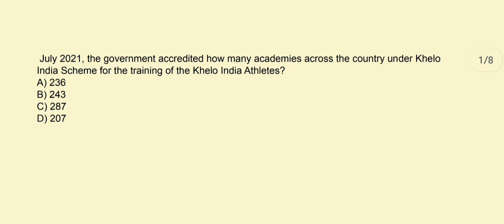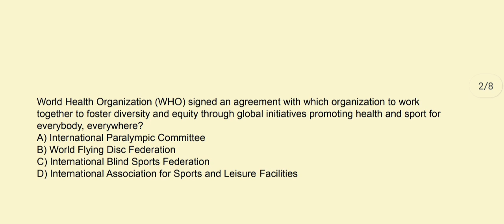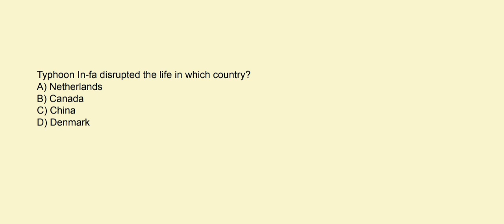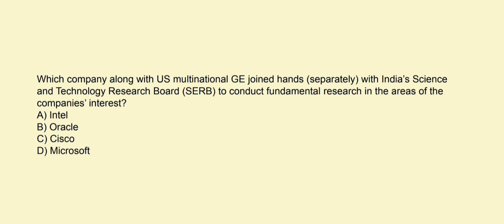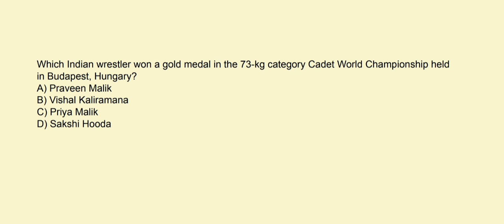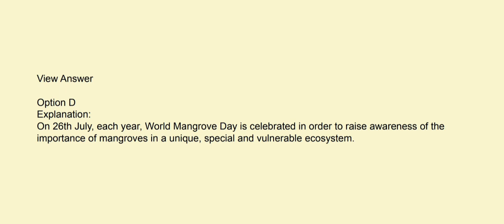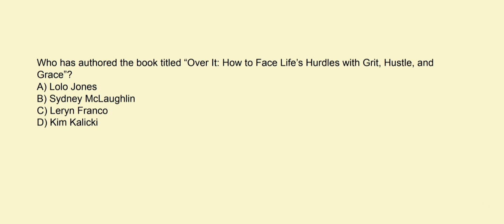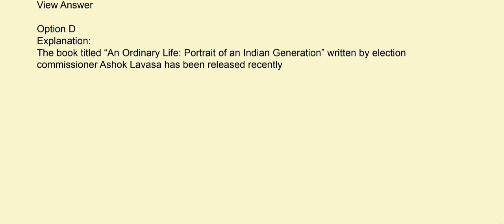Today Current Affairs 21 August 2021 | Recent Current Affairs | General Knowledge Quiz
1.July 2021, the government accredited how many academies across the country under Khelo
India Scheme for the training of the Khelo India Athletes?

2.A first-of-its-kind Centre of Excellence – Centre for Bio-Resources and Sustainable
Development – to be set up in Northeast by the Ministry of Science and Technology will be
located where ?

3.World Health Organization (WHO) signed an agreement with which organization to work
together to foster diversity and equity through global initiatives promoting health and sport for
everybody, everywhere?

4.Typhoon In-fa disrupted the life in which country?

5.Which company along with US multinational GE joined hands (separately) with India’s Science
and Technology Research Board (SERB) to conduct fundamental research in the areas of the
companies’ interested?

6.Which Indian wrestler won a gold medal in the 73-kg category Cadet World Championship held in Budapest, Hungary?

7.B S Yediyurappa resigned as the Chief Minister of which state?

8.Which state government has appointed Olympic Silver Medalist Saikhom Mirabai Chanu as
Additional Superintendent of Police (Sports) in the Police Department?

9.When is World Mangrove Day celebrated?

10.26 July, 2021 was which anniversary of Kargil Vijay Diwas?

11.Who has authored the book titled “Over It: How to Face Life’s Hurdles with Grit, Hustle, and
Grace?

12.Book titled “An Ordinary Life: Portrait of an Indian Generation” has been written by whom?